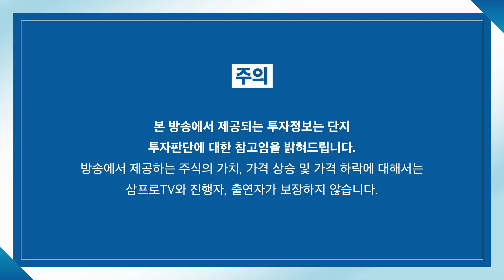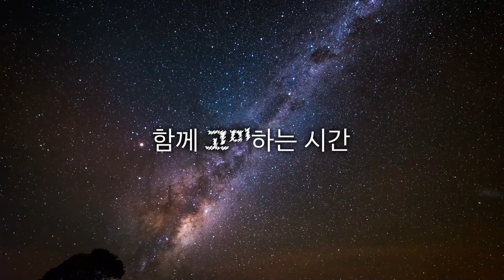[글로벌 마켓브리핑] 3일 연속 상승 마감.. 바뀐 것은 무엇인가? f.미래에셋증권 반포WM 장의성 지점장